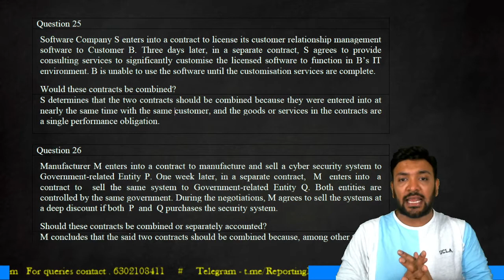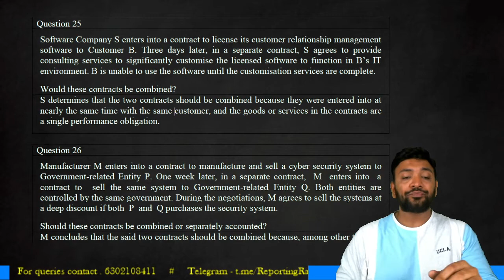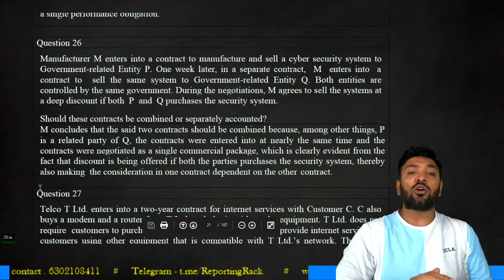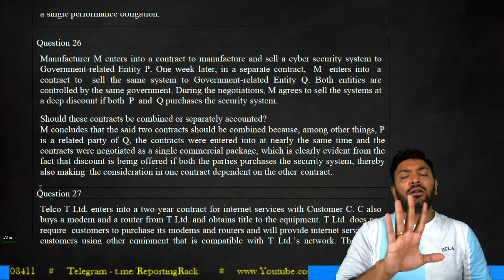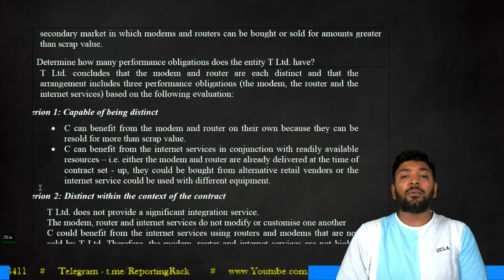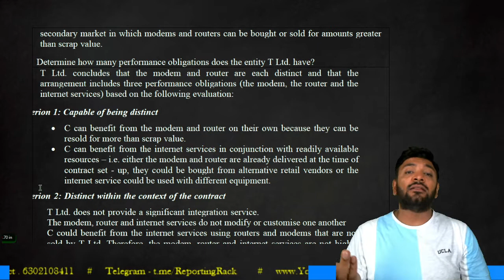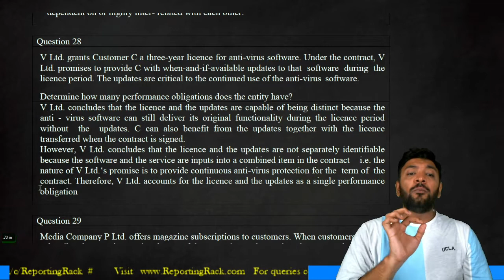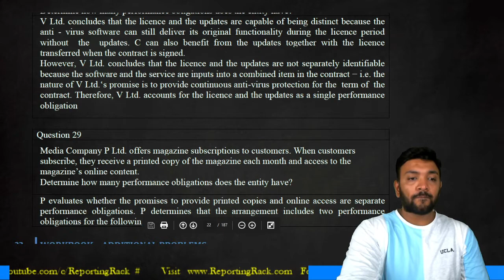Day 9 - Part IX - IND AS 115 - Illustrations (III)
FTR/Rapid Revision/Crash Course lectures are aimed at covering 80% of CA Final - Financial Reporting syllabus in 40 hrs.
The course split into 10 days where we cover specific topic/topics in each day.
The material for the class shall be in two parts for each of the 10 days - Revision Material & Problems which are provided in the google drive link below -

For any doubts and enquiries  -